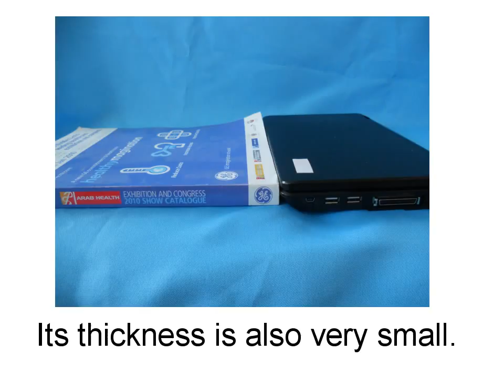Most light Laptop Ultrasound for OB,GYN Small part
Most light laptop ultrasound scanner, be professional in small parts,OB,GYN and other exam, easy to carry,good quality and amazing price.
Welcome to share and comments on that and more equipments.